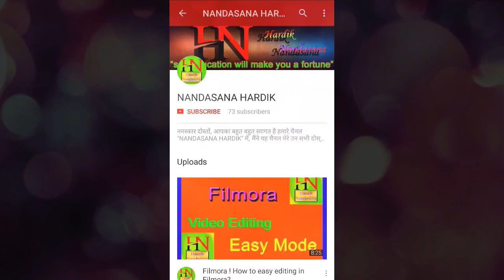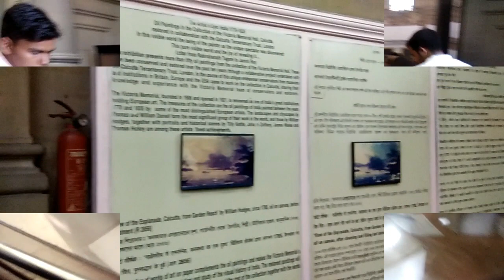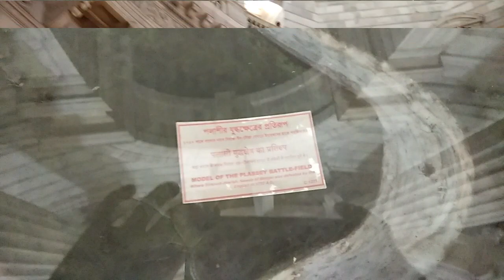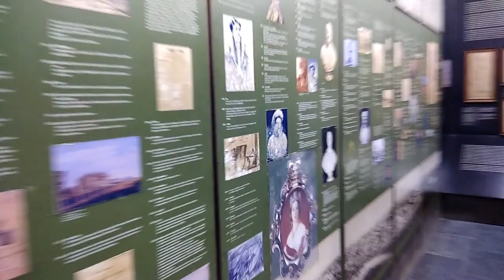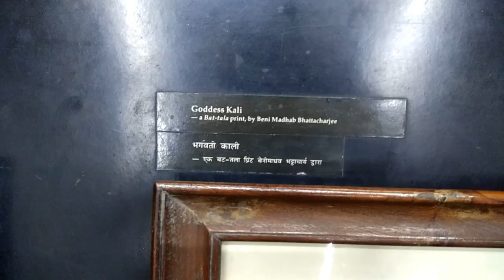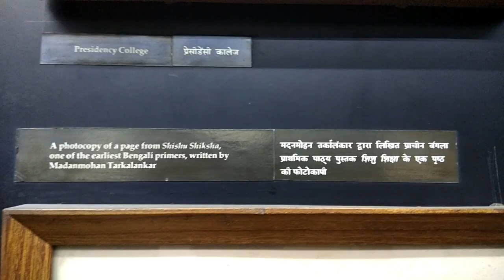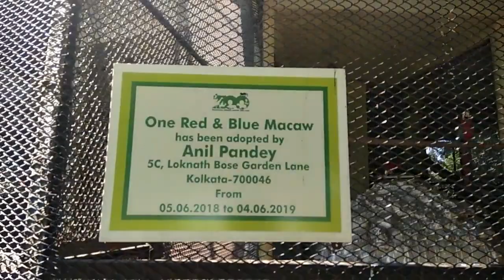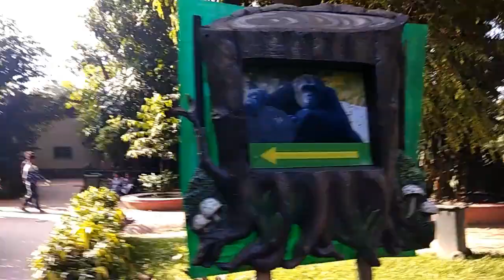Victoria Memorial & Alipor Zoo Kolkata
The Victoria Memorial is a large marble building in Kolkata, West Bengal, India, which was built between 1906 and 1921. It is dedicated to the memory of Queen Victoria (1809–1901) and is now a museum and tourist destination under the auspices of the Ministry of Culture. The memorial lies on the Maidan (grounds) by the bank of the Hooghly River, near Jawaharlal Nehru Road (better known as Chowringhee Road).Every year thousands of people come to visit this museum.

In January 1901, on the death of Queen Victoria, The 1st Baron Curzon of Kedleston (later created The 1st Marquess Curzon of Kedleston), the then Viceroy of India, suggested the creation of a fitting memorial. Lord Curzon proposed the construction of a grand building with a museum and gardens. Curzon said,

"Let us, therefore, have a building, stately, spacious, monumental and grand, to which every newcomer in Calcutta will turn, to which all the resident population, European and Native, will flock, where all classes will learn the lessons of history, and see revived before their eyes the marvels of the past."

The Victoria Memorial was funded by Indian states, individuals of the British Raj and the British government in London. The princes and people of India responded generously to Lord Curzon's appeal for funds, and the total cost of construction of the monument, amounting to one crore, five lakhs of rupees, was entirely derived from their voluntary subscriptions.

The Victoria Memorial's architect was William Emerson (1843–1924), president of the Royal Institute of British Architects. The design is in the Indo-Saracenic revivalist style which uses a mixture of British and Mughal elements with Venetian, Egyptian, Deccani and Islamic architectural influences.The building is 338 feet (103 m) by 228 feet (69 m) and rises to a height of 184 feet (56 m). It is constructed of white Makrana marble. The gardens of the Victoria Memorial were designed by Lord Redesdale and David Prain. Emerson's assistant, Vincent Jerome Esch, designed the bridge of the north aspect and the garden gates.

The Science City of Kolkata is the largest science centre in the Indian subcontinent. Managed by National Council of Science Museums (NCSM), Ministry of Culture, Government of India, it is located at the crossing of Eastern Metropolitan Bypass and J. B. S. Haldane Avenue. Saroj Ghose, the first director general of NCSM, who is credited with having conceptualised this centre in 1997. This centre was inaugurated by two parts: the ‘Convention Centre Complex’ was unveiled on 21 December 1996 by Paul Jozef Crutzen in presence of the then chief minister Jyoti Basuand the whole centre was opened by the then prime minister Inder Kumar Gujral on 1 July 1997. On 10 January 2010, prime minister of India, Manmohan Singh laid the foundation stone for the second phase of Science City in presence of the then chief minister of West Bengal, Buddhadeb Bhattacharjee.

Formation  :       1 July 1997

Headquarters  :    Kolkata, India

Dynamotion Hall

Hands-on and interactive exhibits on various topics of science encouraging visitors to experience with props and enjoy the underlying scientific principles.

Illusions. A permanent exhibition on the world of illusions with interactive exhibits, explores how motion and placement make a different in the visual perception.

Powers of Ten. 43 exhibits unfold the smallest or the biggest of the universe through zooming in or out in the order of ten.

Fresh Water Aquarium. Variety of fresh water fishes in 26 tanks; provide the bio-diversity of the fish species.

Live Butterfly Enclave. A colony of live butterflies hatched here and screening of a film Rang Bahari Prajapati on life cycle of butterfly.

Science On a Sphere. The spherical projection system created by NOAA. Each show of 30 minutes duration for around 70 people at a time.